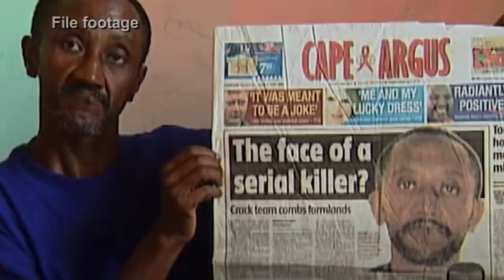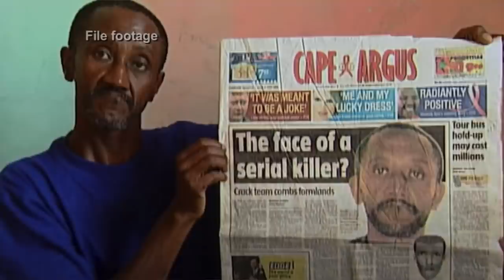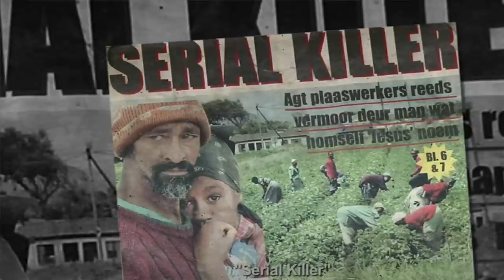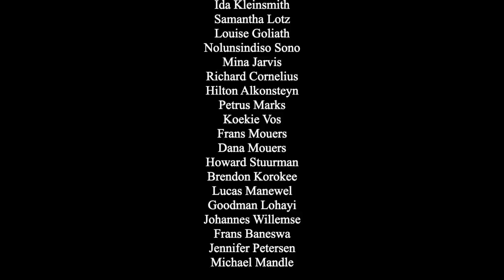The Jesus Killer - Who was Jimmy Maketta ??? | Tshego Paledi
Jimmy Maketta terrorised a small farming community on the outskirts of Cape Town in 2005, killing almost 20 innocent people. He was later dubbed the ‘Jesus Killer’ and is one of South Africa’s most notorious serial killers.